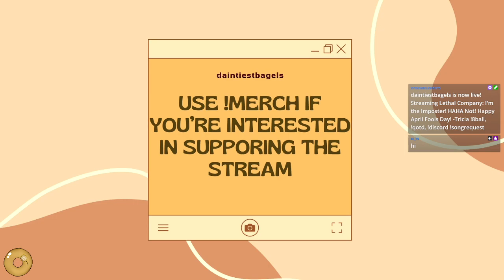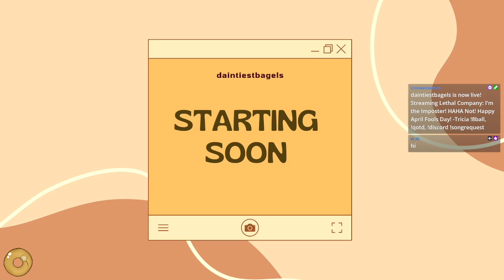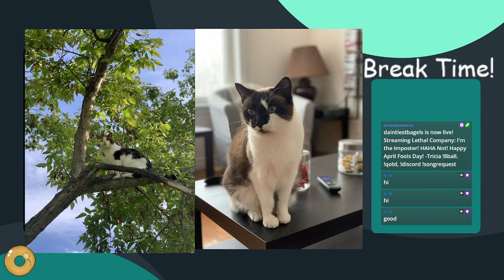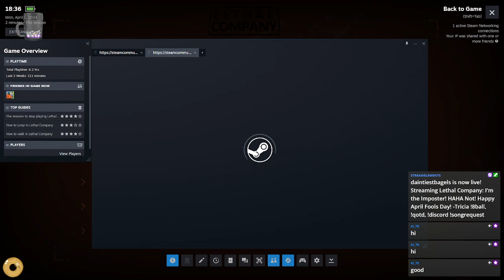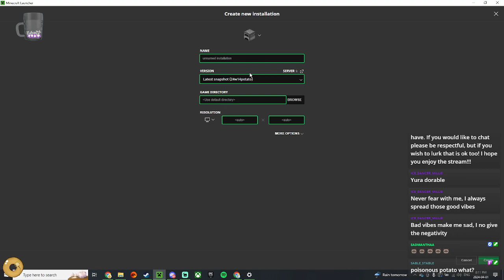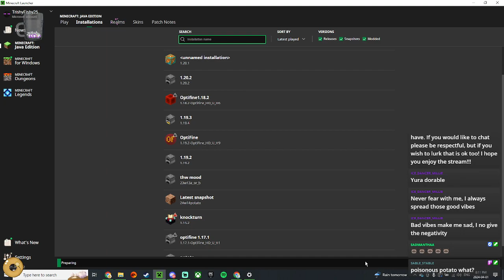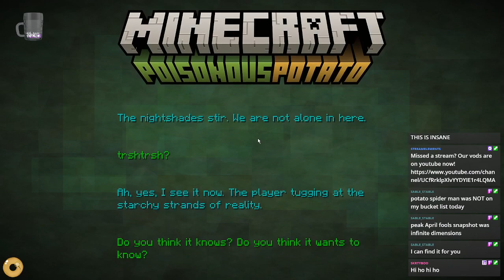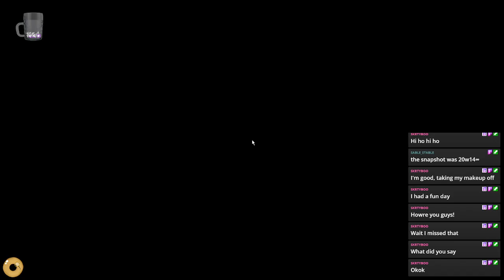Did We Make Quota?